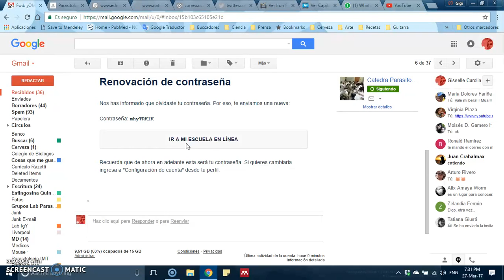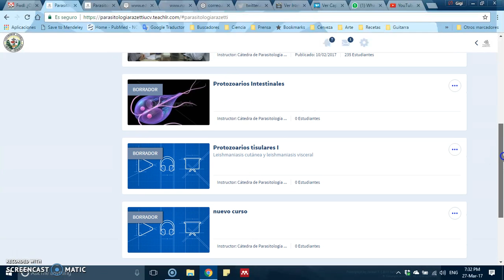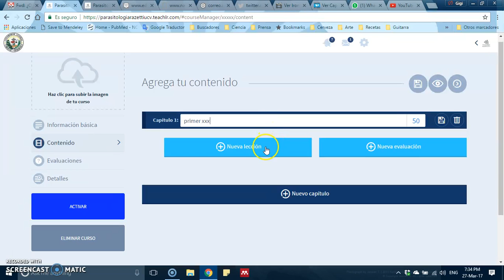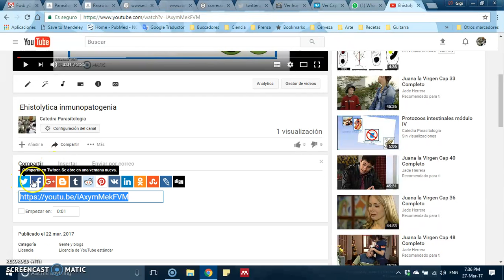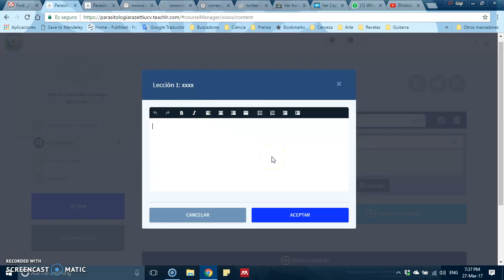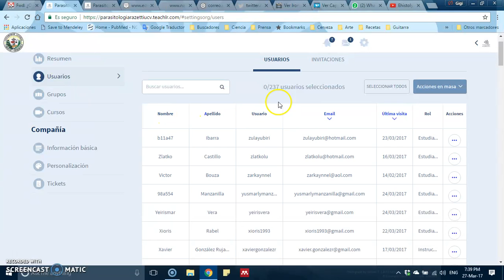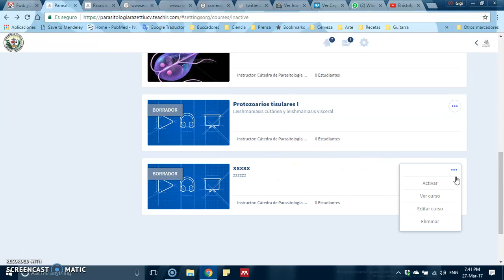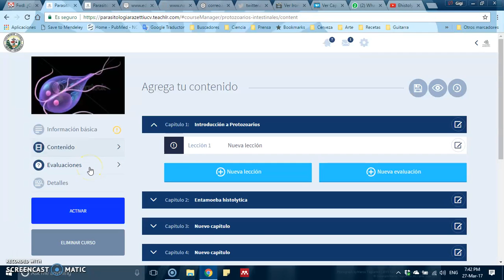¿Cómo crear cursos en Teachlr? 1